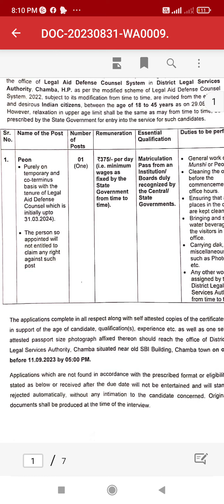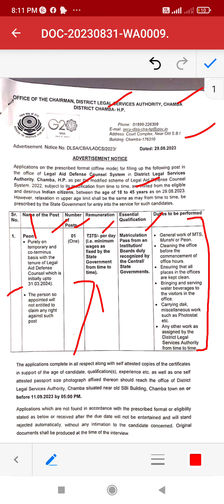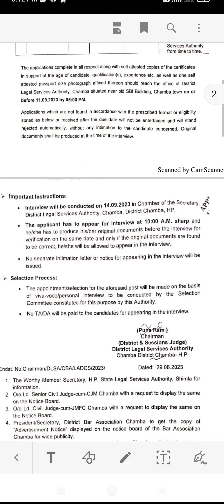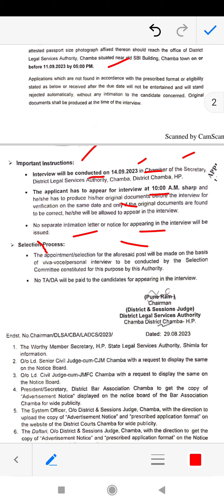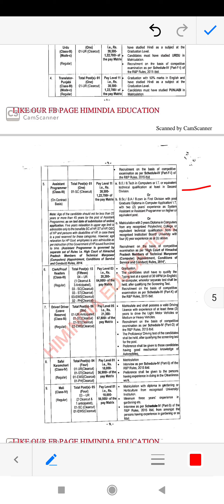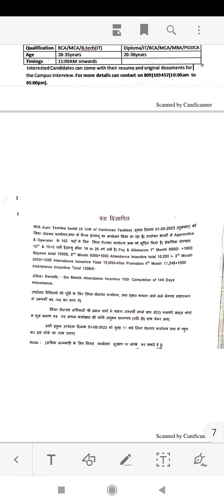देखिए हिमाचल में नौकरियां ही नौकरियां, PRIVATE, GOVT, CONTRACT ALL JOB UPDATE 👇👇